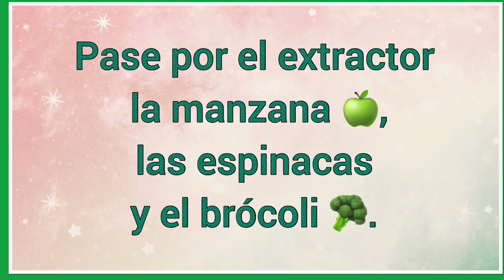Jugo para la cruda 🤕